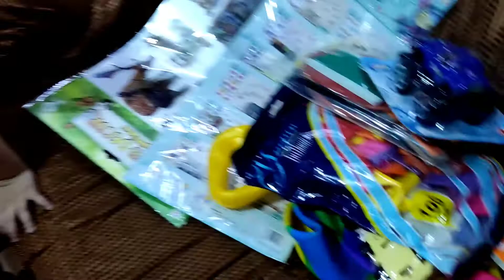azlan k new toys dada ne bheje dubai se cargo me